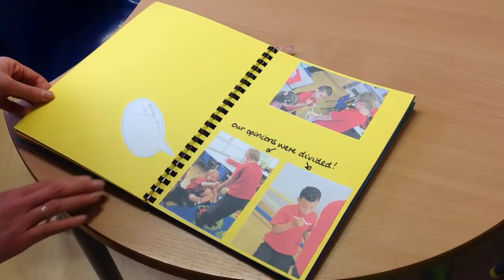Peas, potatoes and popcorn: how Veg Fest won over St Joseph's Primary School pupils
Caleb, Isabelle, Maisie and Mairead and their teacher Hazel tell us how Veg Fest taught them and other St Joseph's pupils how to grow and cook fruit and veg at school and at home.
Getting involved with growing and harvesting their produce has got them all eating more fresh fruit and veg. The fresh air and physical activity has also been good for them. Win-win!